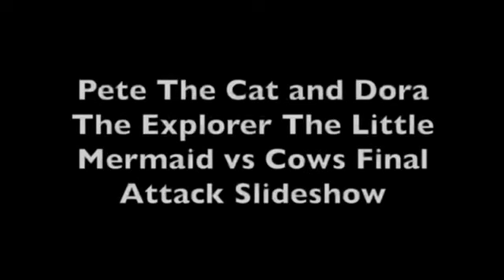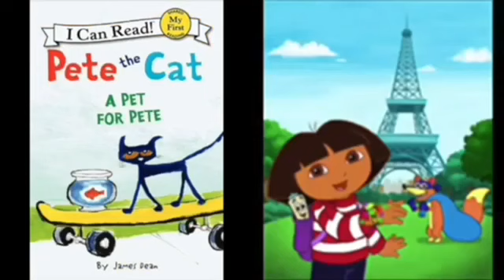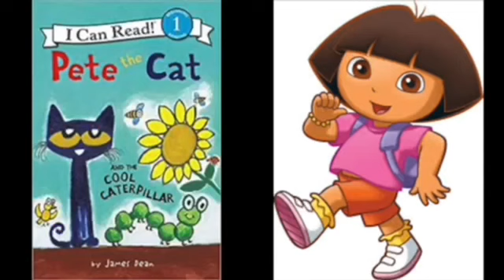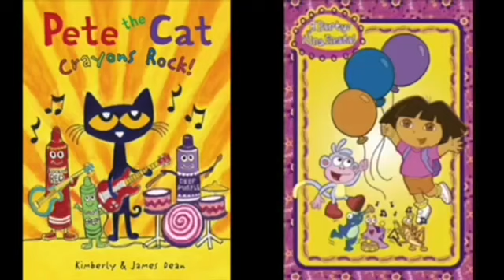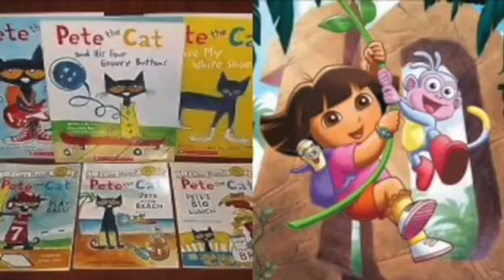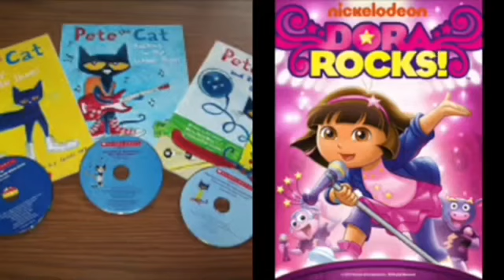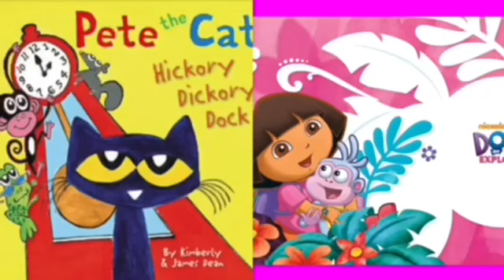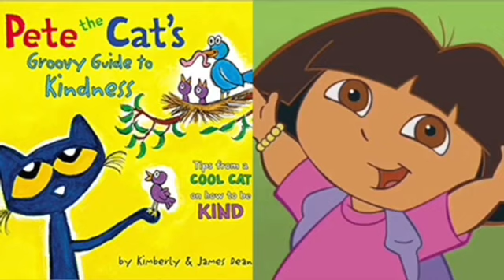Pete The Cat and Dora The Explorer The Little Mermaid vs Cows Final Attack Slideshow